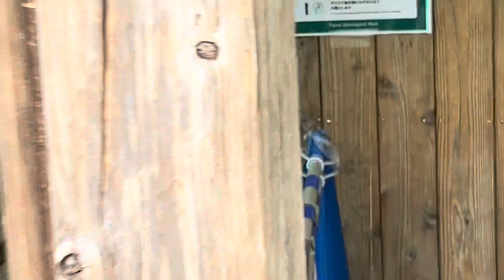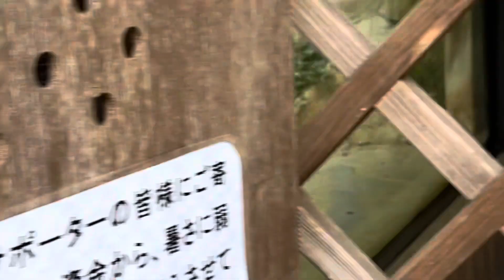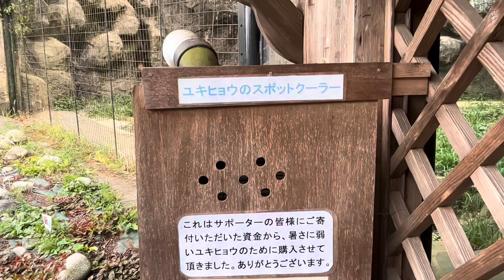ユキヒョウ 雪彪 snow leopard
多摩動物公園のユキヒョウ